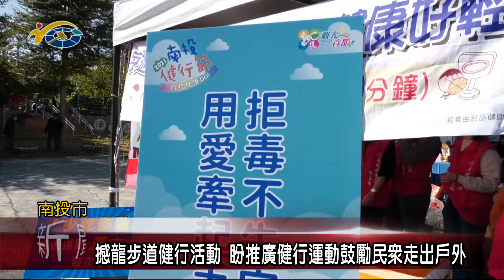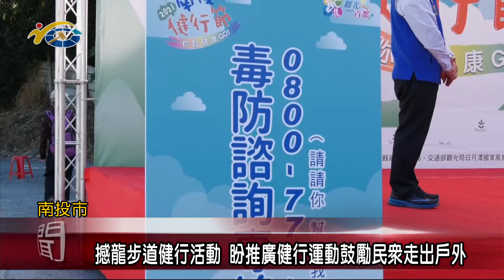20211206 民議新聞 憾龍步道健行活動 盼推廣健行運動鼓勵民眾走出戶外(縣議員 曾振炎、張嘉哲)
為了推廣健走活動，開拓新興旅遊景點，縣府日前於漳和里集會所廣場舉辦「南投健行節，你我健康GO–撼龍步道健行活動」，健走送抽獎，電視、平板、家電通通有，吸引許多民眾參加。